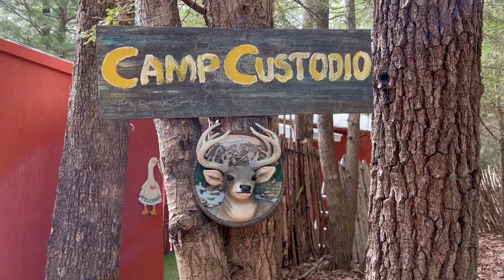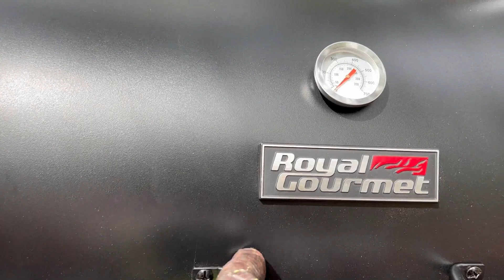Summer 2022, On its 3rd day, Massachusetts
For viewing